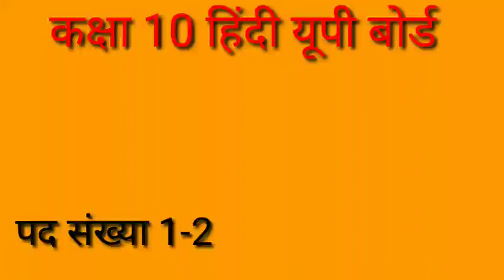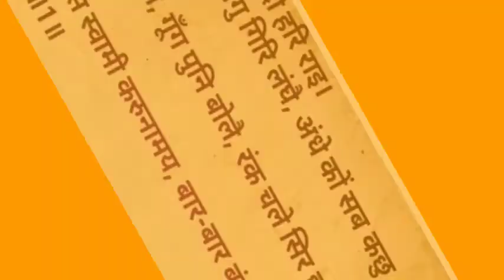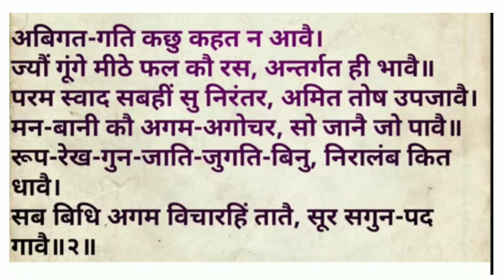कक्षा 10 हिंदी यूपी बोर्ड अध्याय 1 सूरदास भाग 1